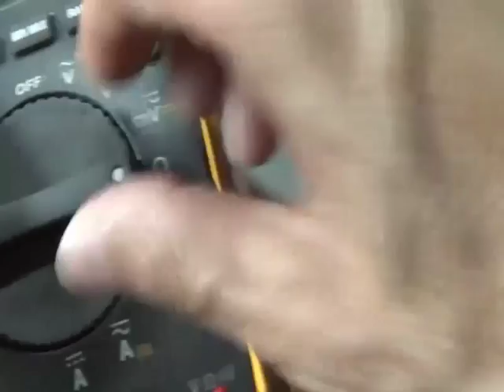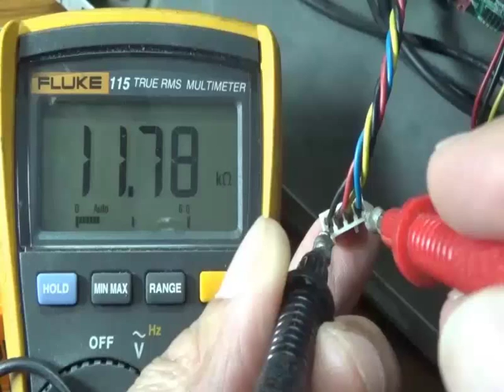วัดโอมห์พัดลมCPU AVCสาย4เส้นคอมEMACHINESรุ่นET1861ด้วยมิเตอร์ดิจิตอล